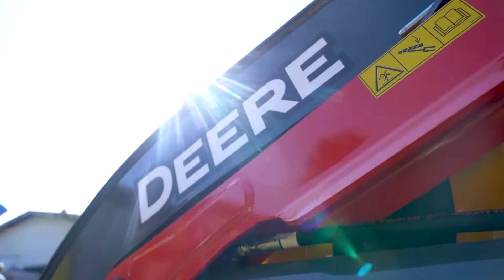John Deere Africa Middle East | Meganisasie | Laaigraaf-Reeks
In hierdie Meganisasie insetsel, gesels Gerrit Bezuidenhout met Pieter Malan van Mascor oor John Deere Konstruksie se Laaigraaf-Reeks.

Kyk gerus die video om meer uit te vind oor die 310L en 315SL Reeks Laaigrawe, hul verskille en waar die Laaigraaf inpas in die landbou- en konstruksie-bedryf.